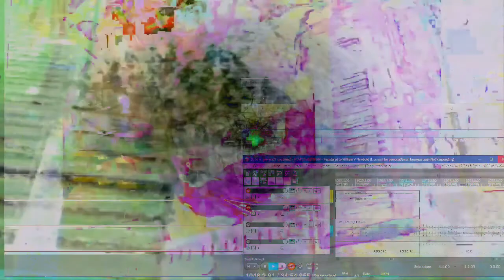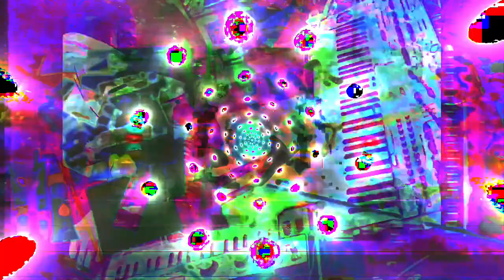The 15:31 minute long videos getting made and uploaded. *Photosensitivity Warning*